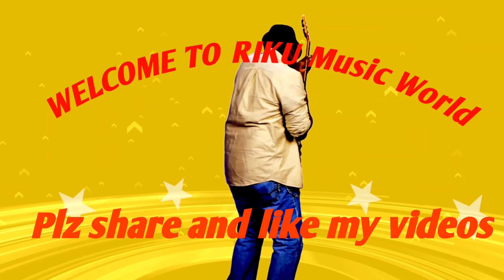ফয়েজলেক | ফয়েজলেক কনকর্ড পার্ক | সি ওয়াল্ড, চট্টগ্রাম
ফয়েজ হ্রদ বা ফয়েজ লেক চট্টগ্রামের পাহাড়তলী এলাকায় অবস্থিত একটি কৃত্রিম হ্রদ। এটি ১৯২৪ সালে আসাম বেঙ্গল রেলওয়ে কর্তৃপক্ষের তত্ত্বাবধানে খনন করা হয় এবং সেসময় পাহাড়তলী লেক হিসেবে পরিচিত ছিল। পরবর্তীতে ইংরেজ রেল প্রকৌশলী ফয়-এর (Foy) নামে ফয়েজ লেক নামকরণ করা হয়।